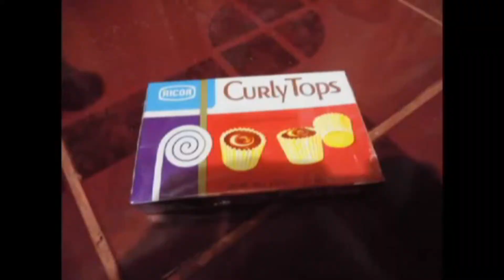Curly Tops Chocolate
Curly Tops Chocolate a commercial ad made by Richel Catipay Group